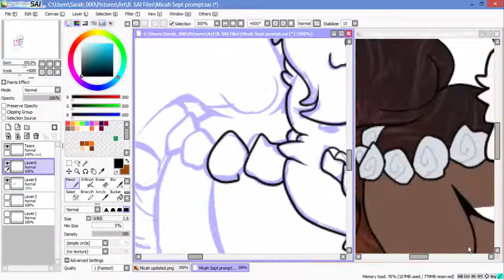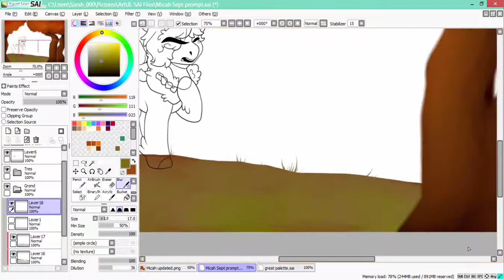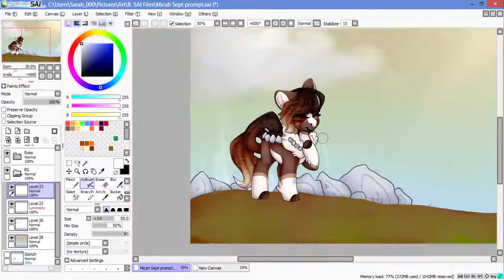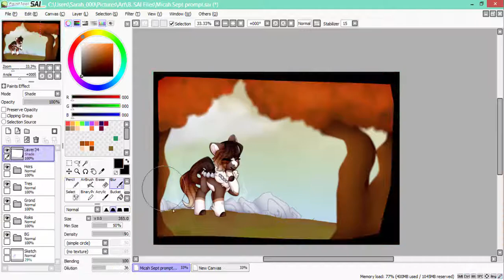MLP Speedpaint : Fall Changes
A bit of personal art for myself, now that I've finally finished all my commissions!
Micah is one of my newest Pond Ponies and I love him to bits//